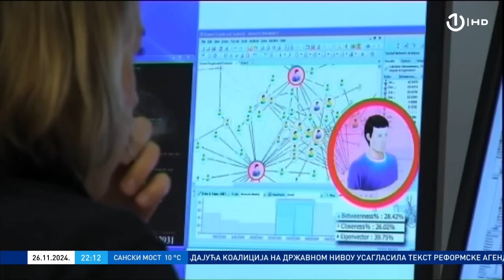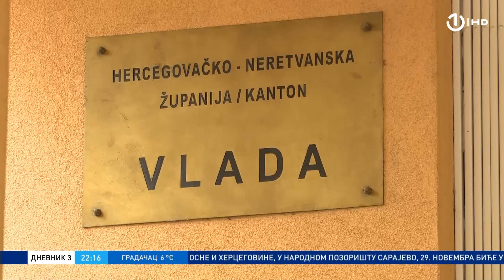Dnevnik 3 - 26.11.2024.